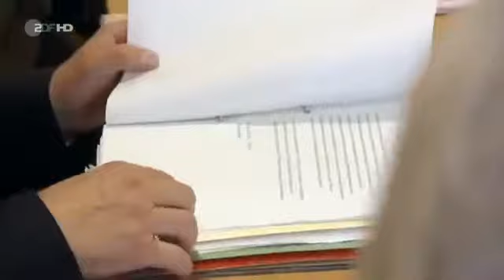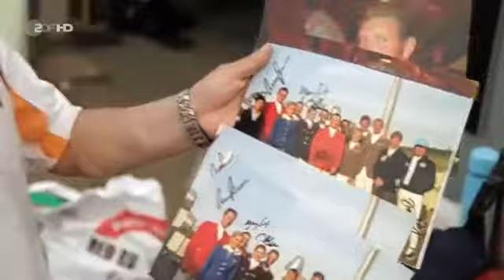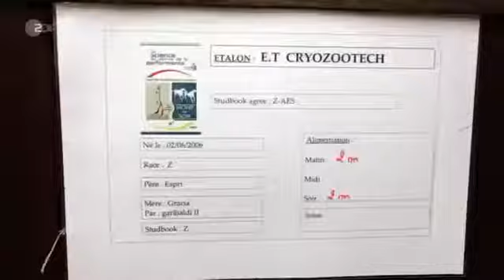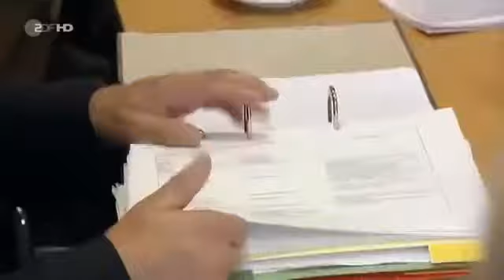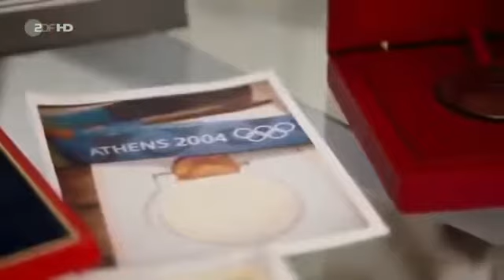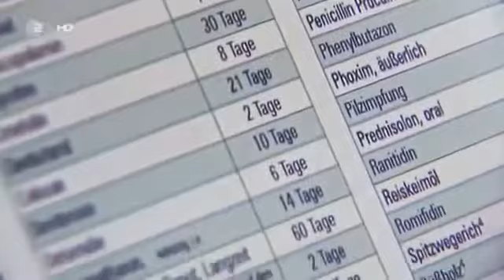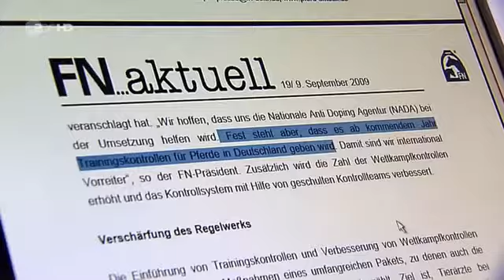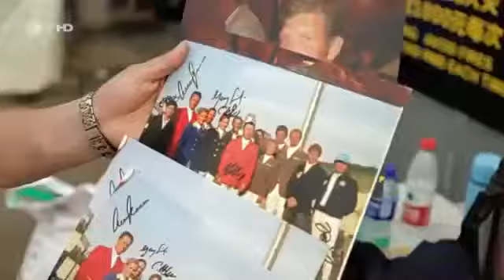Totilas vesves Co. Millionengeschäft auf dem Rücken der Pferde Mission Gold Doku London 2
Dokumentation im Vorfeld der Olympischen Spiele 2012 in London. Die 30. Olympischen Sommerspiele in London. Wettkämpfe auf königlichem Boden, vor der .

Royaler Glanz wird über den Reitwettbewerben der 30. Olympischen Sommerspiele in London liegen. Es sind Wettkämpfe auf königlichem Boden, vor der .

Doku: Kielings wilde Welt Teil 1 Terra X ZDF Dokumentation Reportage Deutsch German HD 2016 Der Tierfilmer Andreas Kieling bricht auf zu einer .

Dressur, Springen oder Vielseitigkeit- Pferd und Mensch: ein erfolgreiches Team, eine Symbiose im Spitzensport! Deutschland ist seit Jahrzehnten bekannt für .